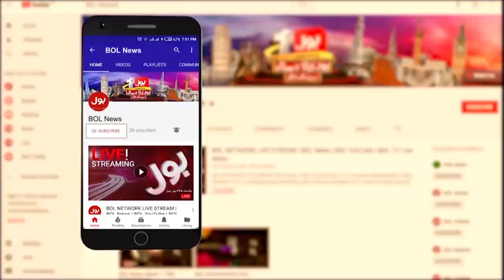Shan Masood brilliant batting today | QG vs MS | Javed Miandad | Khel Ka Junoon by Surf Excel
Shan Masood Batting Today | Shan Masood vs Quetta Gladiator | Shan Masood Today Batting | Quetta Gladiators vs Multan Sultans | PSL Today match | Multan Sultan Win